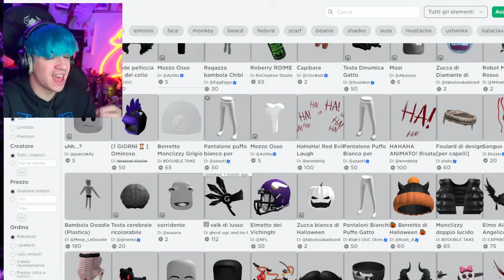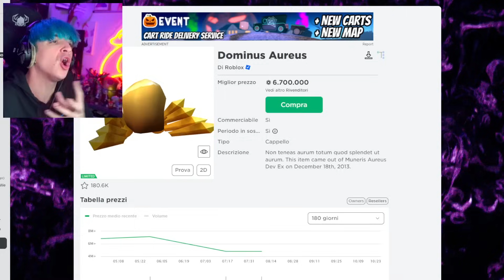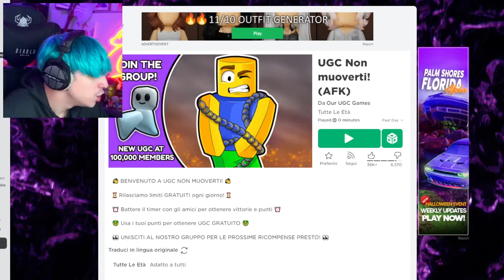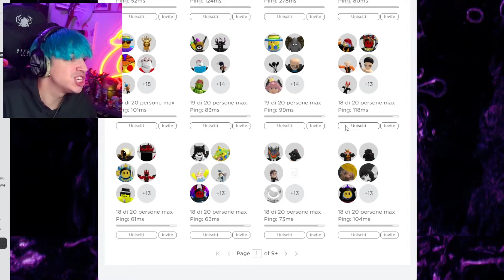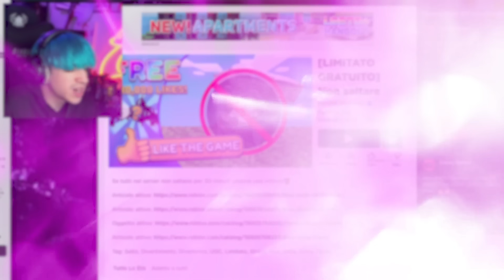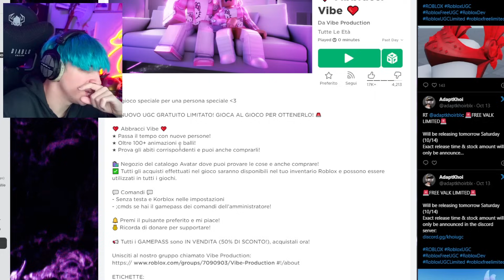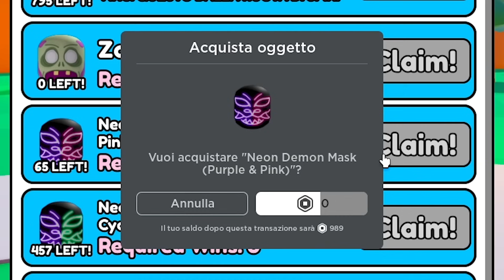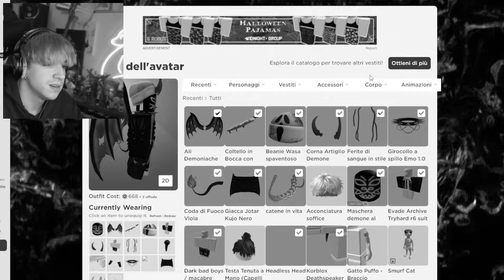SE SEI POVERO SU ROBLOX GUARDA QUESTO VIDEO!!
ATTREZZATURA

SOCIAL